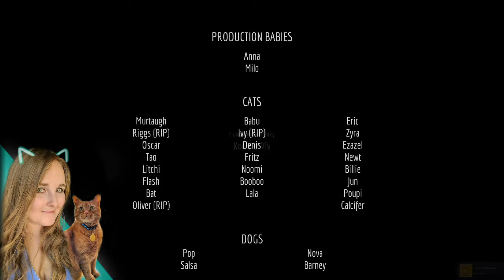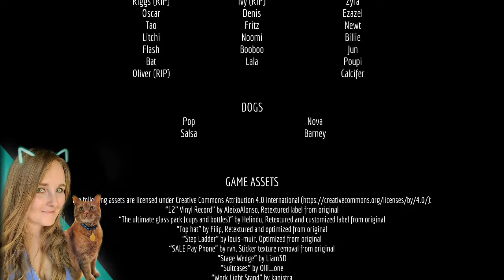The Outside | FINALE ~ Stray [4]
Our little adventure with our stray comes to an end. This was such a delightful  and heartwarming gaming experience. I wish more games has you play at the animal companion :D